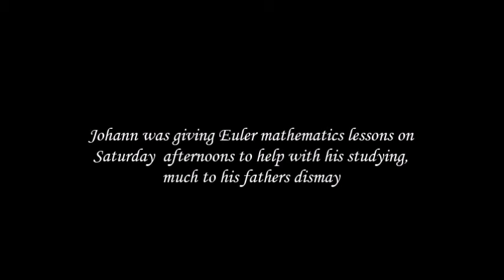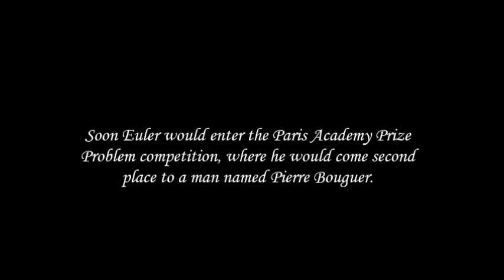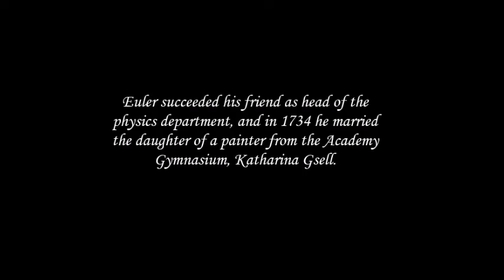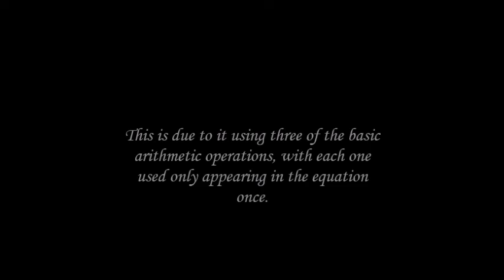Euler's Legacy Full movie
For a math appreciation project, did a short life story of Leonhard Euler